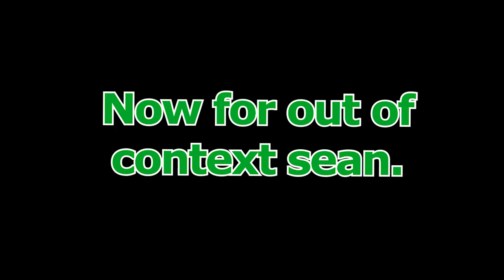Context Doesn't Matter